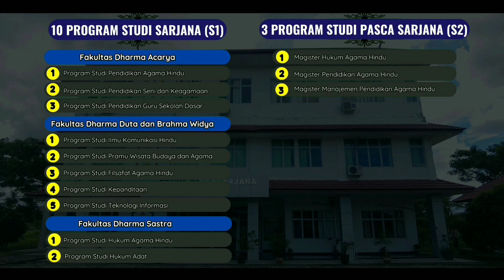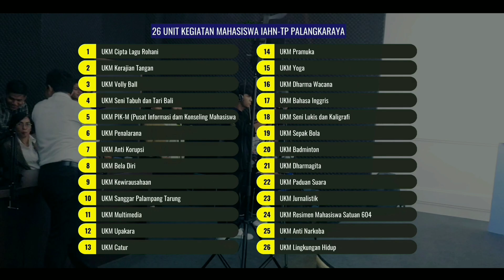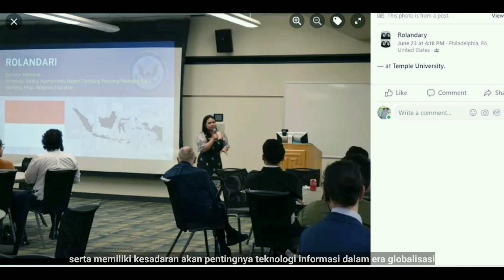Profil IAHN TAMPUNG PENYANG 2024 (English)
Profil Institut Agama Hindu Negeri Tampung Penyang Palangka Raya dalam Bahasa Inggris. semoga video ini bermanfaat untuk kita semua
*Humas*